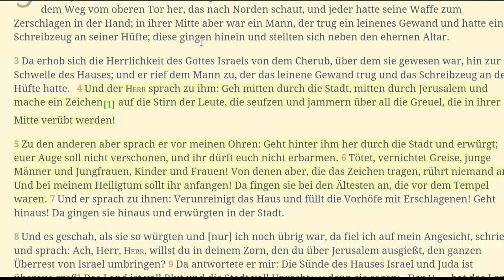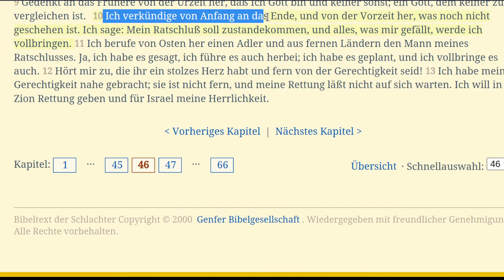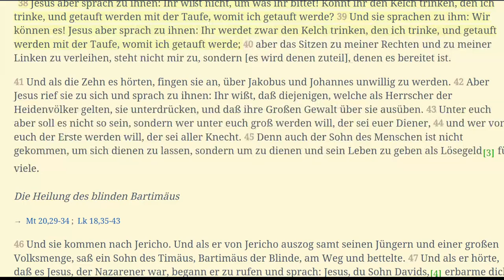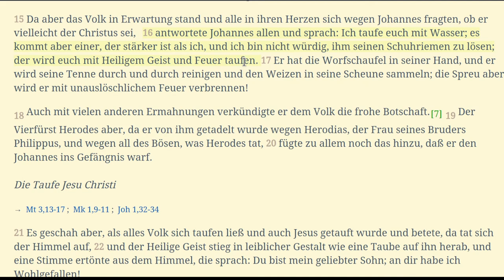Der erste Satz - Das 1. Wort (Im Anfang = hebr. Bereshit) [Teil 3]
In 1.Mose/genesis 1:1 heißt es "Im Anfang schuf Gott die himmel und die erde." Das hast du bestimmt häufig schon gelesen und überspringst du vielleicht sogar, wenn du die Bibel von vorne nach hinten liest.
Doch das muss nicht so bleiben, denn wenn wir in den Urtext im Hebräischen schauen, sehen wir viel viel mehr. Dies ist eine Serie bei der wir uns nicht nur pro Wort, sondern sogar auf Buchstabenebene anschauen, was Yahuah/gott in seinem Wort "Im Anfang" versteckt hat.

In dieser Episode schauen wir uns auf Buchstaben-Ebene an, was alles in dem hebräischen Wort "Im Anfang" steckt:
- Im Kopf Hand Kreuz
- Jesaja 46:10 Von/Vom Anfang (Siehe Links unten)
- Sohn feuer Hand Kreuz (Lukas 12:50, Markus 10:38-39, Lukas 3:16 - siehe Links unten)